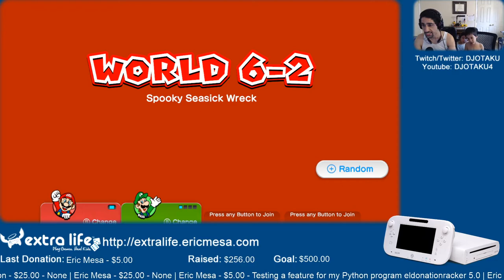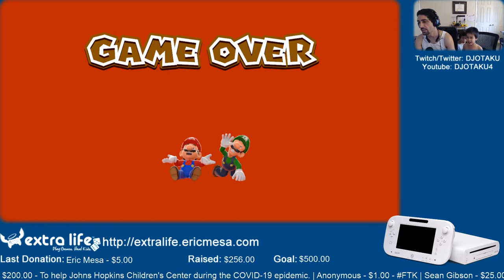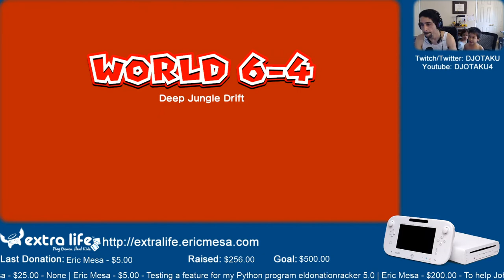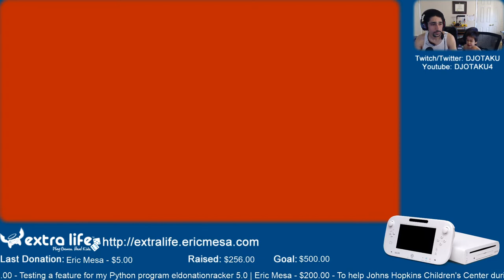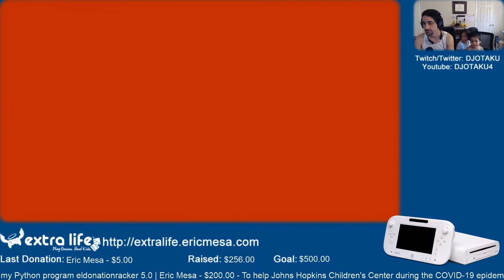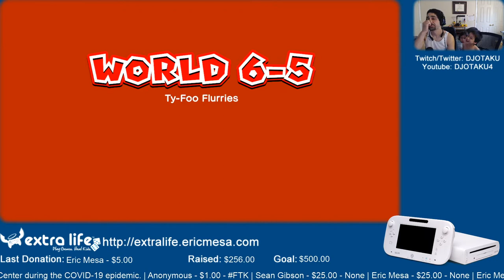ExtraLife: Eric Plays Super Mario 3D World Ep 10 - Doing a Little Better